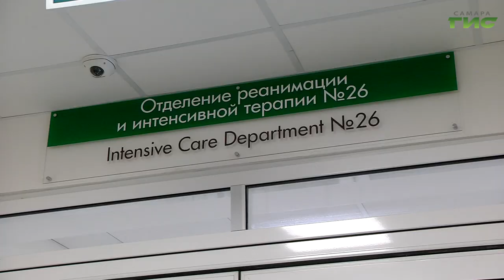В больницах Самары продолжают бороться за жизнь пациентов, пострадавших в ДТП под Сызранью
В больницах Самары продолжают бороться за жизнь пациентов, пострадавших в ДТП под Сызранью. Трагедия произошла 29 января на трассе "Урал" около села Заборовка. В ДТП погибли 12 человек. Десять пассажиров были госпитализировали в областные больницы. Сегодня пострадавшие в аварии рассказали о том, как самарские врачи спасали им жизни. Подробности в нашем сюжете.